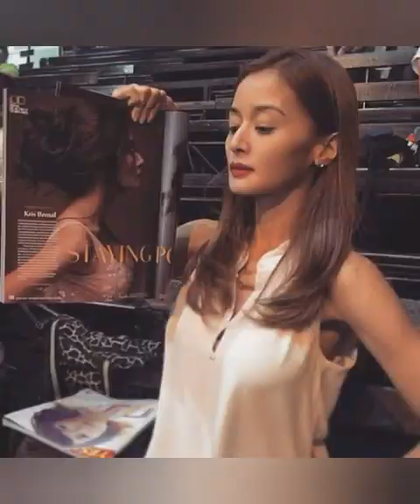Kris Bernal Photos